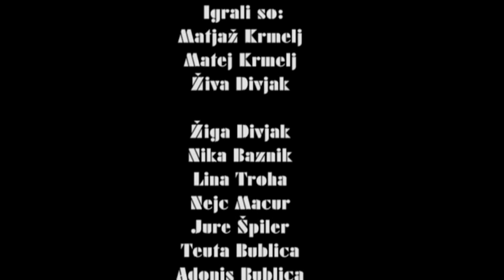18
fiction, 3'10''
Author: Lara Nepužlan, Cast: Živa Divjak, Nika Baznik, Teuta Bublica, Matjaž Krmelj, Matej Krmelj, Nejc Macur, Jure Špiler, Adonis Bublica, Tilen Abram
2010, Luksuz produkcija

Synopsis: A young guy celebrates his 18 birthday: he doesn't know that growing up is not as easy as he thought...